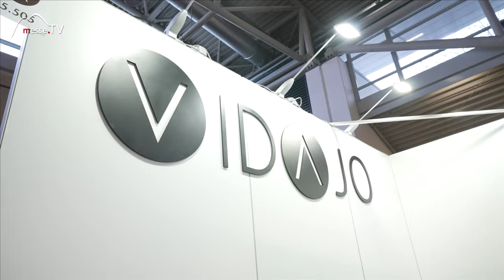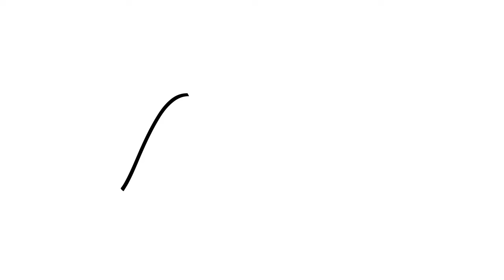Ergonomischer Arbeitsplatz von Vidajo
Auch im Homeoffice empfiehlt es sich auf einen ergonomischen Arbeitsplatz zu setzen. Am besten sollte der Homeoffice-Arbeitsplatz höhenverstellbar sein und am Ende des Tages unsichtbar werden. All das kann der klappbare Arbeitsplatz von Vidajo.

Wir haben Vidajo auf der Heim+Handwerk 2022 in München besucht und uns zeigen lassen, wie der innovative Arbeitsplatz für das rückenschonende Arbeiten Zuhause funktioniert. Je nach Platzangebot gibt es verschiedene Modelle für die Wandmontage. Je nach Wunsch und Geldbeutel elektronisch oder manuell höhenverstellbar.